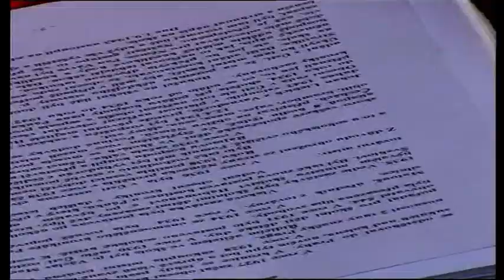Vladimír Čáp - Hladová zeď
Vláďa Čáp - Hladová zeď, zahrada folkové chalupy, Ústí u Staré Paky, folkové léto 2007

Úžasné písně Vládi Čápa se začaly objevovat v 60. letech minulého století. Vláďa vypadal v těch šedesátých letech jako nějaké zjevení, jako trubadúr, který přišel do moderní doby rovnou odněkud ze středověku (folk jsme tehdy u nás neznali). Jeho texty  mají skutečně básnickou úroveň. Po letech, na jaře roku 2012, vychází Vladimíru Čápovi nové CD, které pohladí naše uši pěknými melodiemi a hlavně rozmarnými texty "písní útěšných i tklivých". Při té příležitosti s ním Magda Vondrušková  udělala rozhovor pro Berounský region, v němž Vladimír Čáp odhaluje leccos zajímavého ze zákulisí své tvorby i názorů na život.